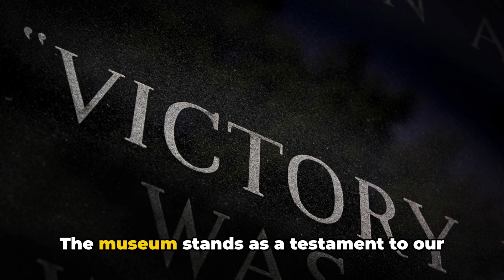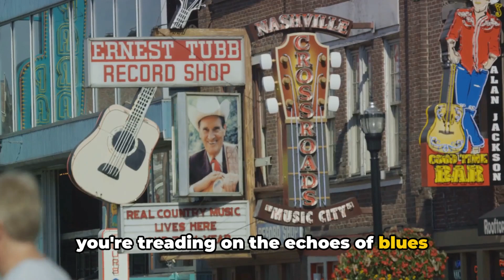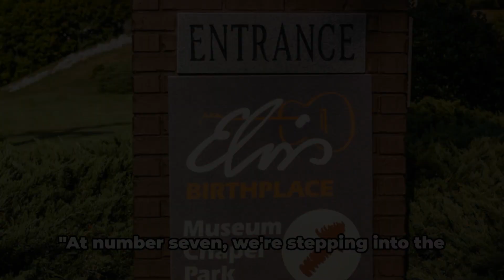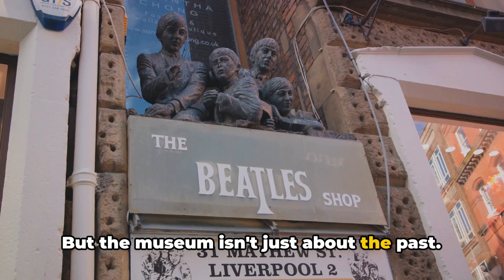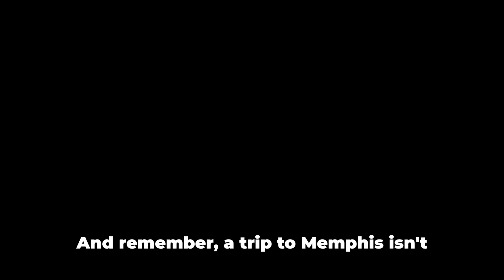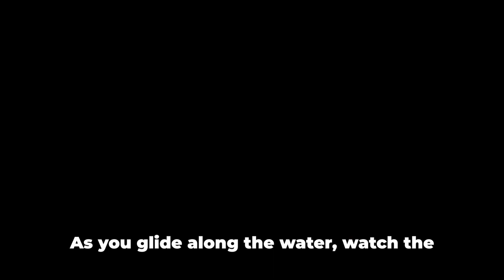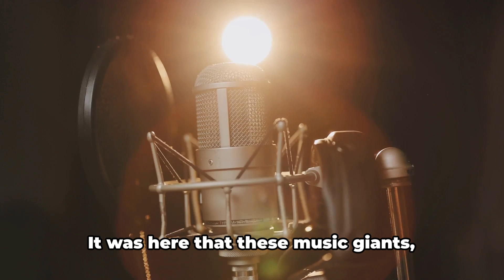Memphis Tennessee: Top 10 Things To Do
In this exciting video, join us as we delve into the top 10 things to do in Memphis, Tennessee! Whether you're a local looking for new adventures or a visitor seeking the best experiences, this comprehensive countdown is your go-to guide. From iconic landmarks to hidden gems, we'll cover it all with valuable tips, intriguing historical insights, and a touch of humor to keep you entertained throughout. Get ready to uncover the essence of Memphis and make the most of your time in this vibrant city.